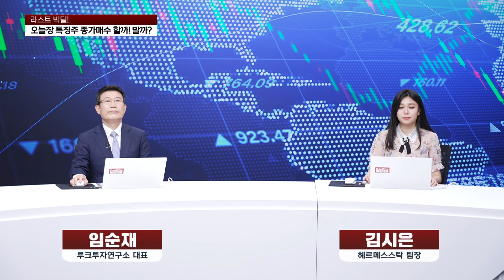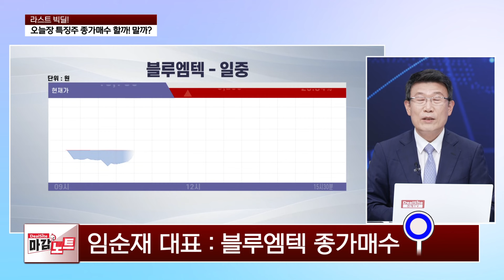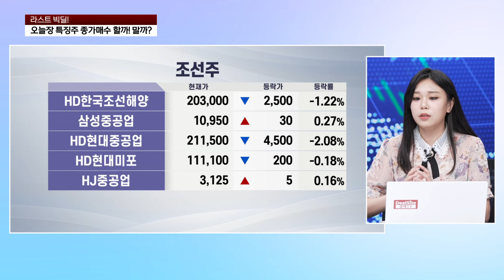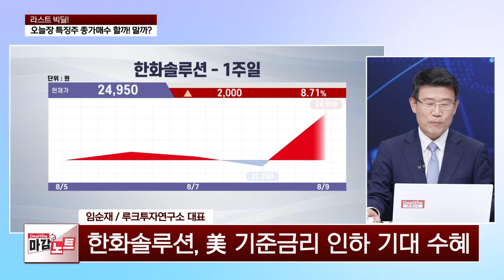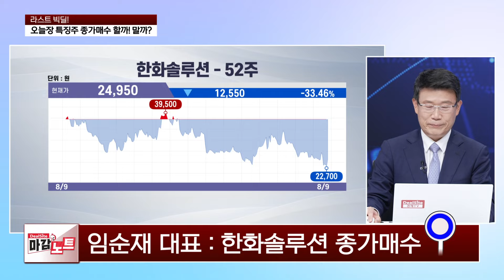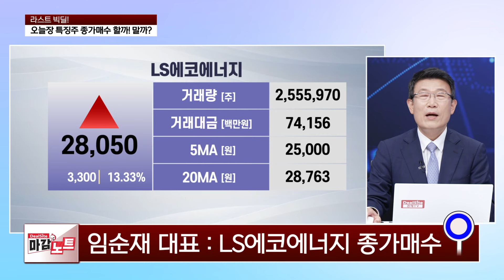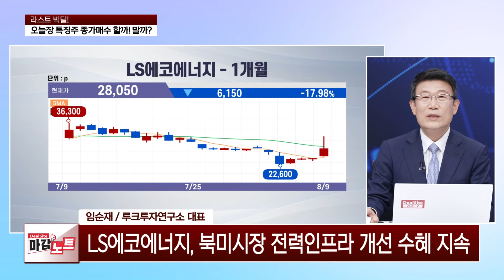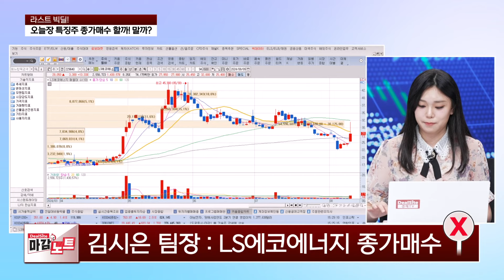[라스트 빅딜] 특징주 종가매수 | 블루엠텍 / 성관벤드 / 사조씨푸드 / 한화솔루션 / LS에코에너지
오늘장 특징주 종가매수 할까? 말까?

*방송: 매주 월~금 13시 50분
*진행: 정지은, 조진혁
*채널번호: KT 263 / SK 168 / LGU 172 / HCN 418